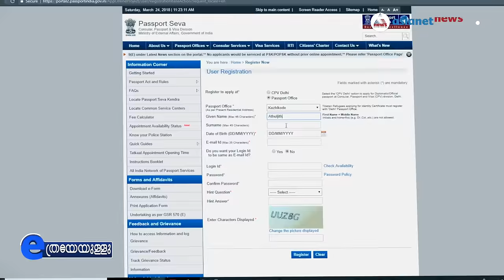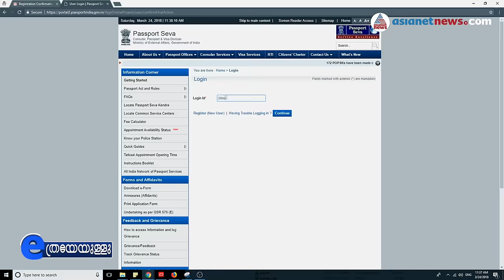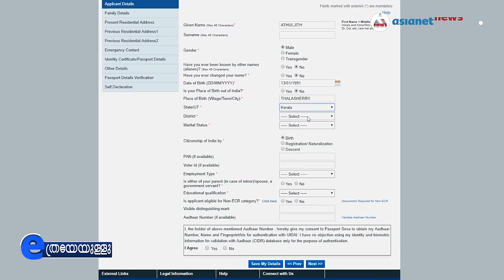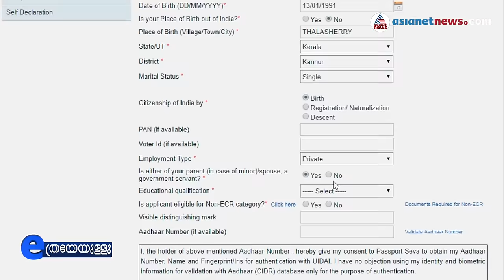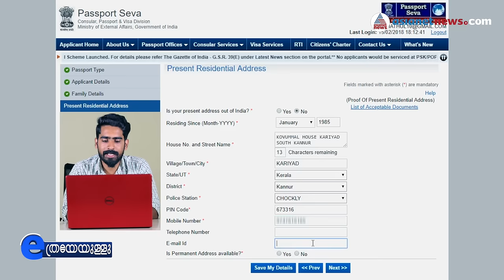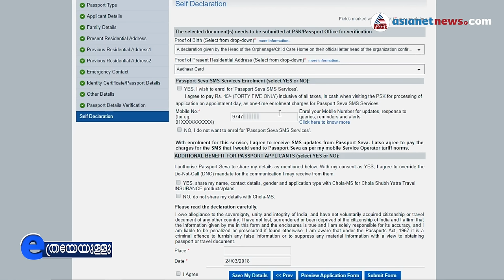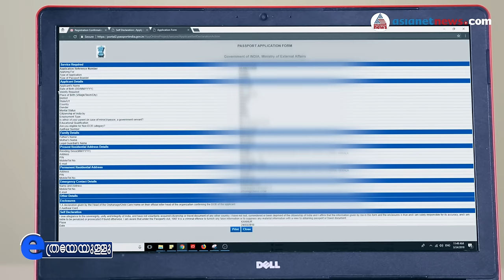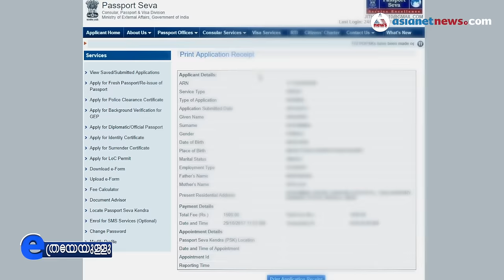How to Apply for an Indian Passport Online - Malayalam | ETHREYEYULLU EPI 01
How to Apply for Passport | Full Details till Police Verification in Malayalam

Basic Steps to apply Indian Passport Online
Step 1: Register through the Passport Seva Online Portal. (Click on "Register Now" link on the Home Page).

Step 2: Login to the Passport Seva Online Portal with the registered Login Id.

Step 3: Click "Apply for Fresh Passport/Re-issue of Passport" link.

Step 4: Fill in the required details in the form and submit.

Online Payment can be made using any one of the following modes:
Credit/Debit Card (MasterCard and Visa)
Internet Banking (State Bank of India (SBI) and Associate Banks and Other Banks)
SBI Bank Challan

Step 6: Click the "Print Application Receipt" link to print the application receipt containing Application Reference Number (ARN)/Appointment Number.

Step 7: Visit the Passport Seva Kendra (PSK)/Regional Passport Office (RPO) where appointment has been booked, along with original documents.